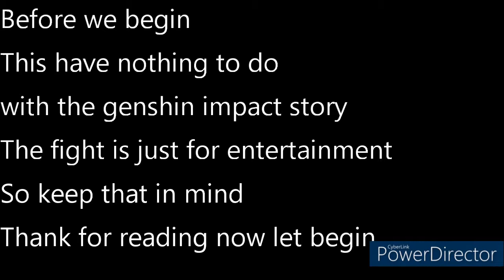MMD Genshin Impact Lumine vs Aether and Bonus round (I'm not death just busy LOL)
Ibuki Mioda : We hope you all enjoy the video
Blaze and Zane by  TravisMMD/Trashvis
Family only in this channel
Yuria my older sister
Bernheim my uncle
M the headmaster this channel and my lover ( my husband)
Keera my unblood demon daughter
Dark magician girl my younger sister
Scathach Lancer and Scathach Caster my older sister
K' my younger brother
Nao my young brother
Cecilia KR My Oldest sister
Sonia Nevermind My Another Older sister
Cecilia: Hope you guy enjoy and see you guy in the next video
Cecilia: all music is not owned by me